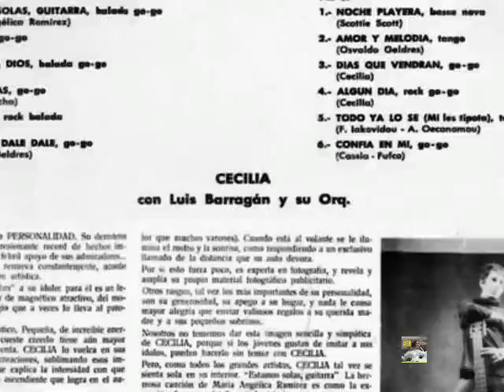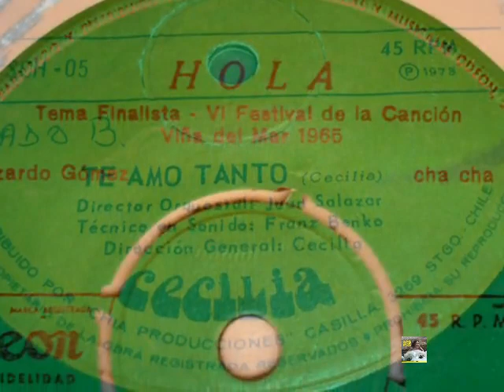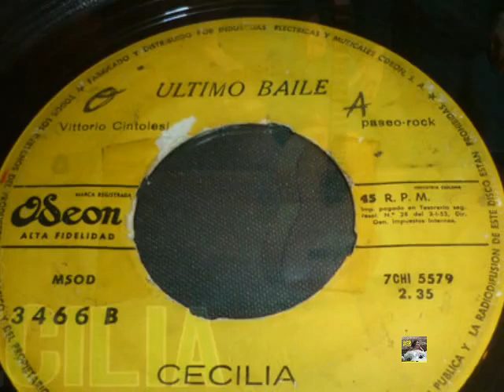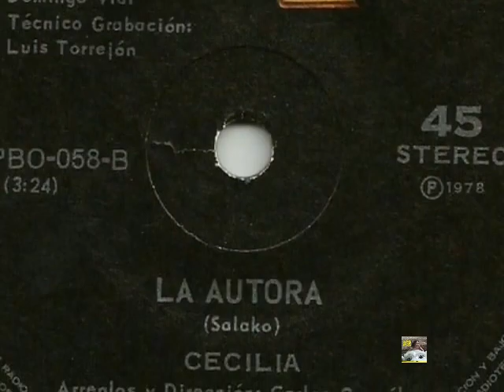Volveremos a encontrarnos - Cecilia Pantoja - HF y ESTÉREO! - JGR 1973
Autora: CECILIA, la propia Cecilia.
Lado A del Sencillo publicado en 1973. Lado B: Me voy, ¡EXCELENTE PISTA que encontrarán en este Canal! Escúchenlo y aseguro que quedarán FASCINADOS con esta versátil Y VIVA voz.
Sello: Chía Producciones – 10.389. Formato: Vinilo, 7", 45 RPM, Sencillo.
País: Chile. Publicado: 1973. Género: Rock, Latino, Pop. Estilo: Beat, Ballad, Vocal.
Director de orquesta: Valentín Trujillo.
Director artístico: Cecilia.
Cecilia Pantoja (Mireya Cecilia Ramona Pantoja Levi), 21 de octubre 1943, en Tome, Chile. Es también conocida como simplemente Cecilia. Cantautora chilena de origen judío, representante del movimiento musical y artístico denominado La Nueva Ola, en los años 1960.
En el primer video de esta serie se aportan mayores datos de esta brillante cantautora: